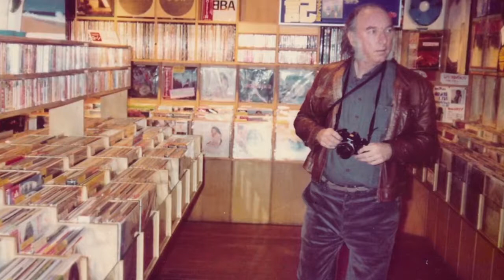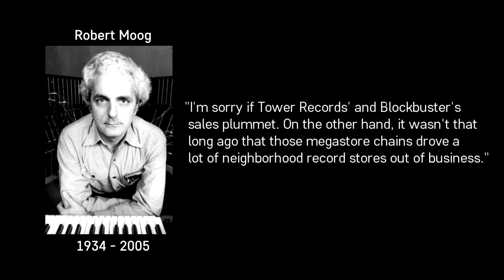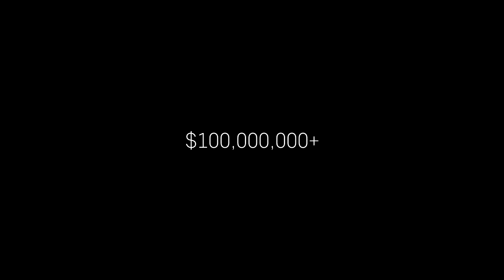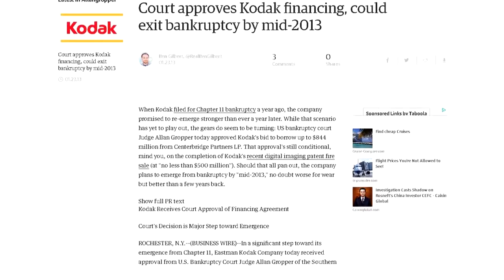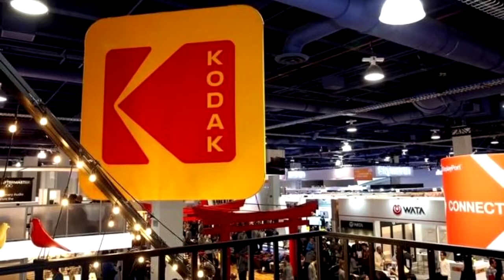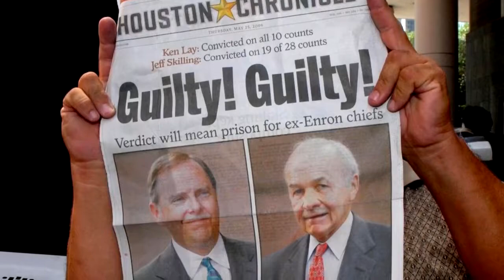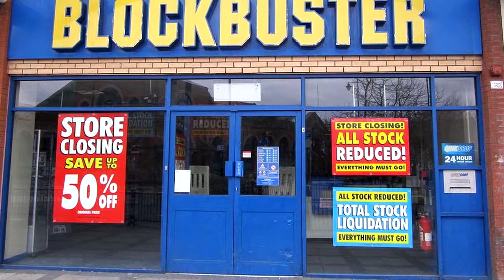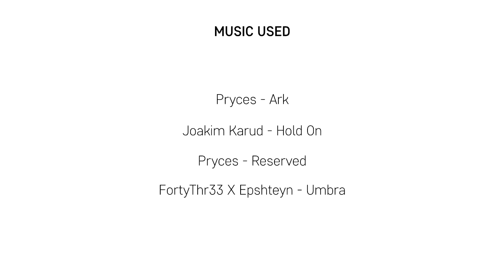Popular Bankrupt Companies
Branding is a good quality for any business to have, but a recognizable brand does not always equal success. Many household brand names no longer exist, falling prey to bankruptcy or acquisition. Many iconic companies have gone bankrupt or been acquired by more successful

Companies Mentioned
kodak bankruptcy story
enron scandal
tower records closing
blockbuster
pan american world airways (pan am)

●All Information and image/Video Sources